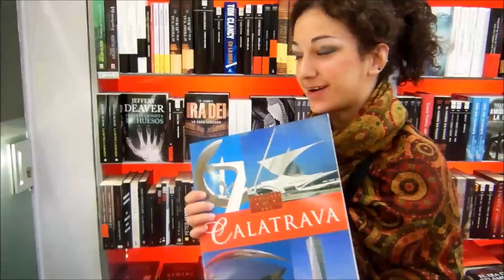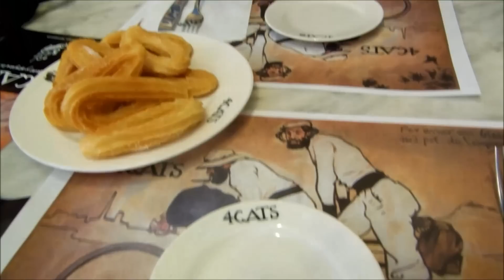Barcelloneserie - FantaSfogliando Extra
In quattro giorni a Barcellona può succedere di tutto. . .